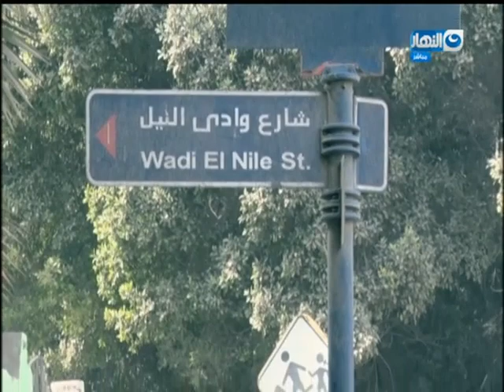اخر النهار | حدوتة "عامل البناء" و دروس في السعي علي الرزق